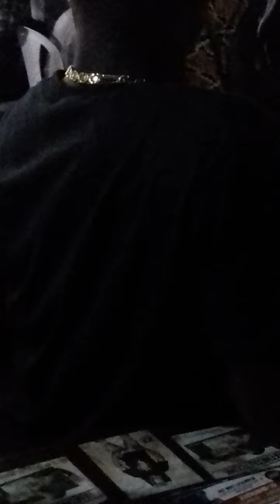IRIE FM GODFREY AND TONY, OUT THERE MY PEEPS